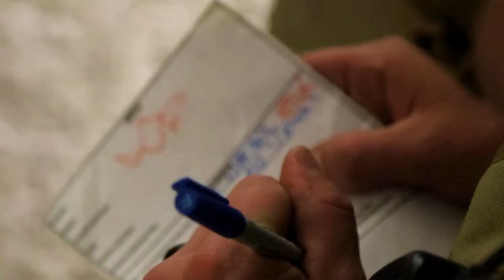Elite Infantry Training: 11B Advanced Leader Course Field Exercise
Infantry soldiers attending the 11B Advanced Leader Course at the 166th Regiment - Regional Training Institute (RTI) completed a field training exercise at Fort Indiantown Gap, Annville, Pennsylvania on January 29-30, 2024. Students use skills they learn during the course, such as mission briefings and operation order development, in the field training exercise.
Fort Indiantown Gap is a National Guard Training Center and census-designated place. The RTI is an Army schoolhouse operated by the Pennsylvania National Guard at Fort Indiantown Gap.

166th Regiment infantry students complete field training exercise
FORT INDIANTOWN GAP, PA, UNITED STATES
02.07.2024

Students incorporated skills they honed during the course including operation order development, mission briefings, patrolling, and troop leading procedures into this culminating event. (U.S. Army National Guard video by Sgt. 1st Class Shane Smith)

Film Credits: Video by Sgt. 1st Class Shane Smith